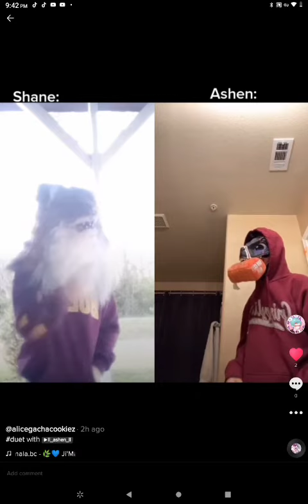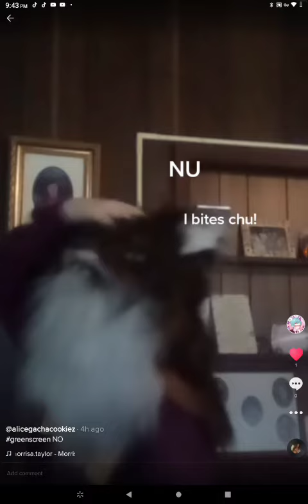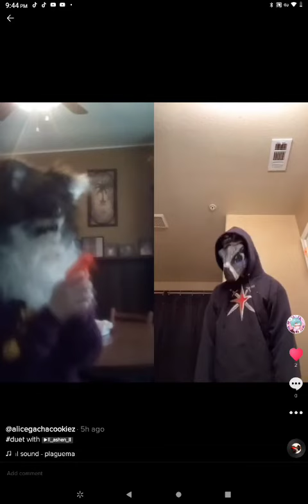My duets an non duets/ my tik toks 3#